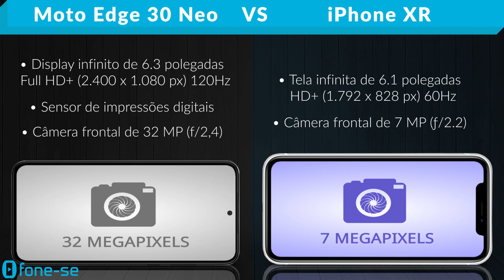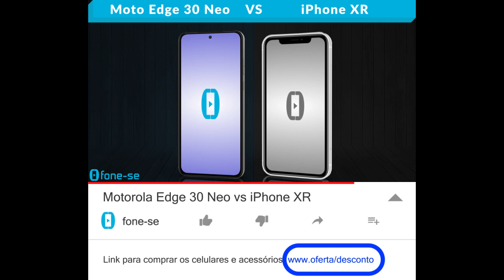Motorola Edge 30 Neo vs iPhone XR (Comparativo & Preços)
Quer saber melhor os preços e as especificações? Confira a ficha técnica do Motorola Edge 30 Neo e do Apple iPhone XR, uma comparação de tamanho exclusiva (3D), e muito mais.

Links para comprar:

(Moto Edge 30 Neo)

Pergunta:
O que vocês têm achado do ChatGPT?